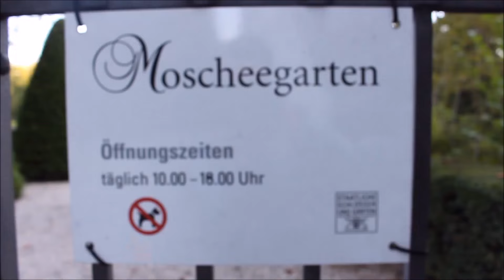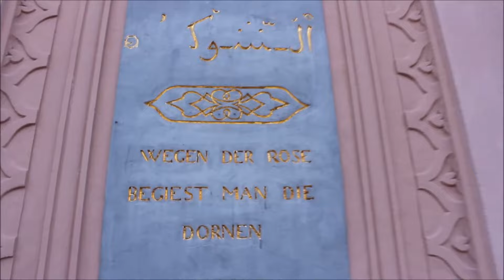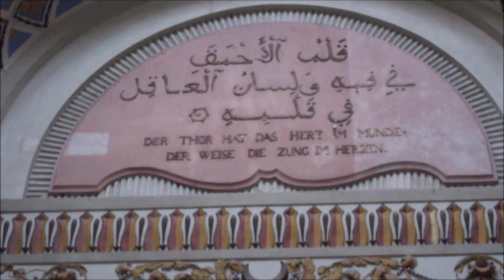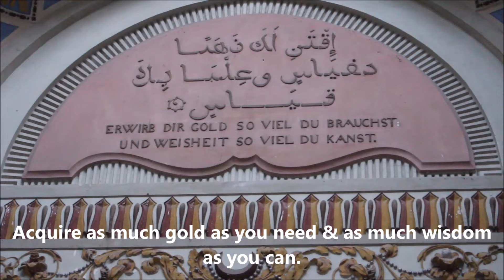THE OLDEST MOSQUE IN GERMANY! (SCHWETZINGEN)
Second vlog is out. It was probably the last warm day of the year. Enjoy the beautiful mosque of Schwetzingen, Germany :)